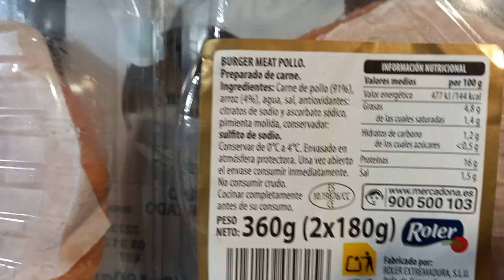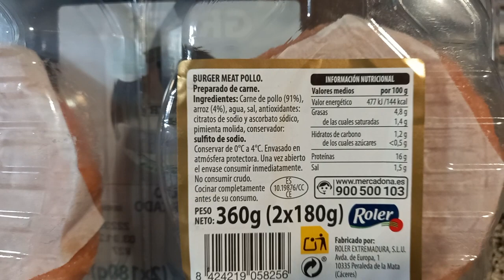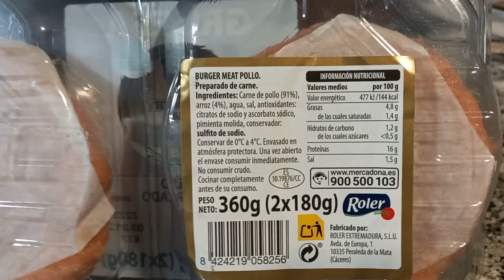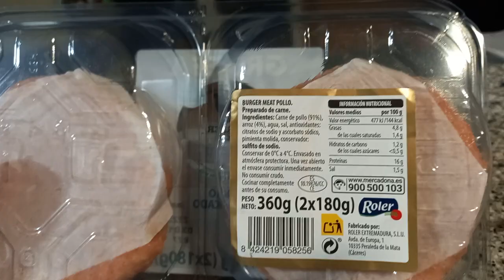HAMBURGUESA GRUESA, DE POLLO CERTIFICADO - MERCADONA - HACENDADO \ ALIMENTOS QUE SUELO CONSUMIR